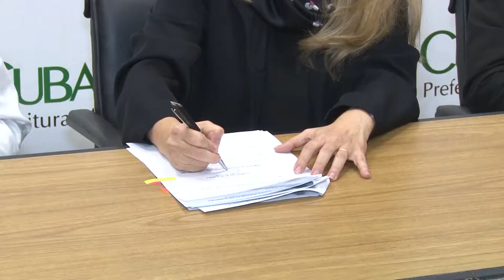Prefeitura e Judiciário firmam convênio para prestação de serviços como pena alternativa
A prefeitura e o Poder Judiciário firmaram convênio, no último dia 7, com o objetivo de viabilizar o cumprimento de prestação de serviço a comunidade cubatense.